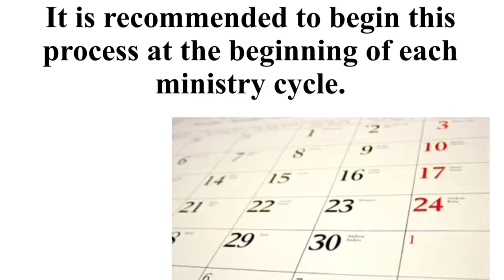Upward Coaching Training Event Jarvis Memorial UMC Greenville, NC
Due to the UMC's Safe Sanctuaries initiative, all basketball & Cheerleading coaches, assistant coaches, and  referees MUST attend a training session(s) in early November each year to be allowed to participate in that capacity.  The session will include child safety training and your sport specific training.  Coach selection is based on attendance at this mandatory training session.

Welcome and thanks for considering an Upward Coaching and/or Referees Position!

The decision to be a coach or referee for Upward Sports is no small matter. You have the opportunity to make a huge, positive difference in the lives of kids in our community. We believe that a great league starts with coaches who understand the Upward mission.

Upward Basketball is unlike any league with which you have been associated. Upward Basketball is designed to be a competitive and fun environment for kids, and the coach is primarily responsible for this at practices and games. It is up to the coach to equip players with the athletic skills they are pursuing and to be an ambassador for sportsmanship and character on and off the court. The success of a coach is not based on wins and losses. It is based on how he or she stresses the values of sportsmanship, teamwork, integrity and respect.

An Upward Basketball coach should be equally strong in both ministry and sport.  We will be intentional in placing coaches that are strong in both ministry and sport in head coach positions. Make no mistake about it though, there are assistant coaching positions open to anyone willing to step in and make a difference in the lives of kids.